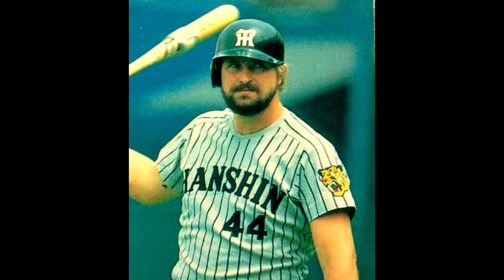ランディバース 阪神史上 最高の助っ人